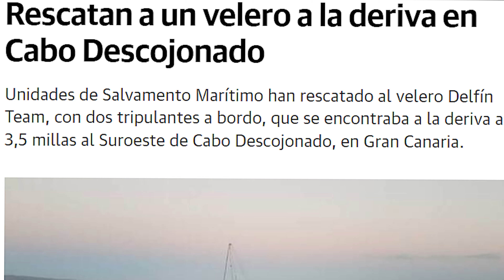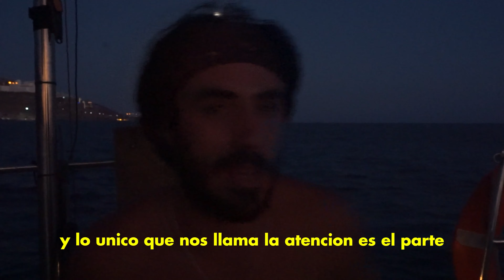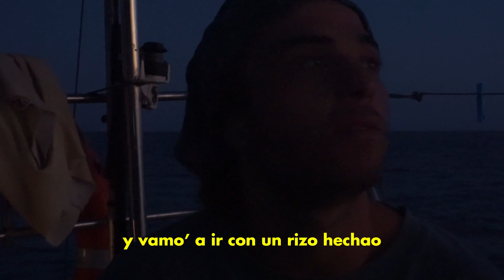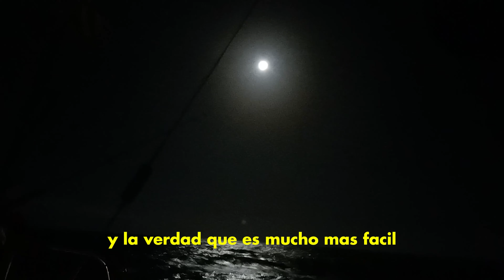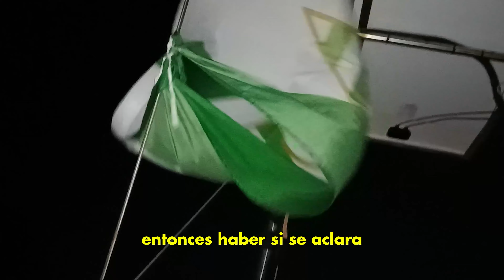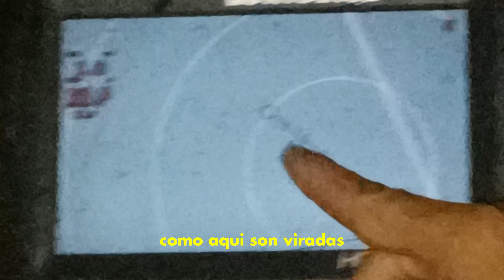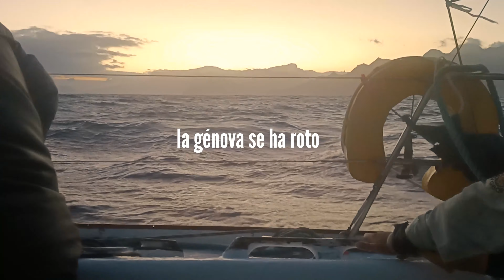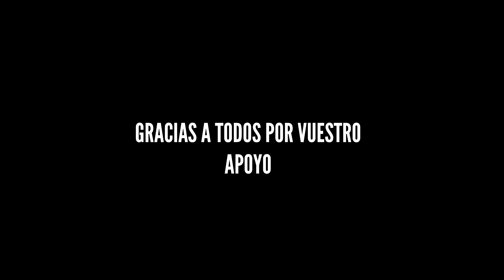Cruzamos de Canaria a Tenerife por el Descojonado | Vuelta al mundo en velero | Islas Canarias #11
Nos embarcamos en una famosa travesía para los marineros del Atlántico Norte, el cruce entre las islas de Gran Canaria y Tenerife. Además, ascendemos la cara oeste de Gran Canaria, pasando por el Cabo del Descojonao, famoso por su riesgo para todo tipo de embarcaciones debido a los fuertes vientos y a las grandes olas de período corto que allí se recogen.

Nos atrevimos a cruzarlo sin experiencia ya que Tenerife, coronado por el imponente Teide, nos llamaba desde la otra orilla. De noche, a oscuras y durante 24 horas sin parar ni para dormir. Lo que vivimos en Cabo del Descojonado fue una locura total y queremos que lo veáis.